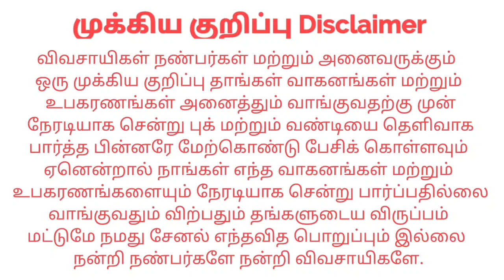Mahindra B275DI For sales விற்பனைக்கு | Tractor Tech TT | Tamilnadu Tractor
இடம் : Trichy Manaparai